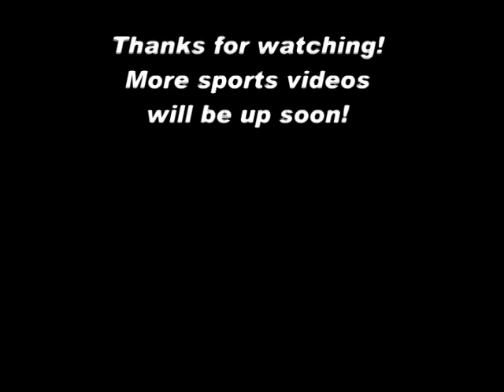football catches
these are some good football catches